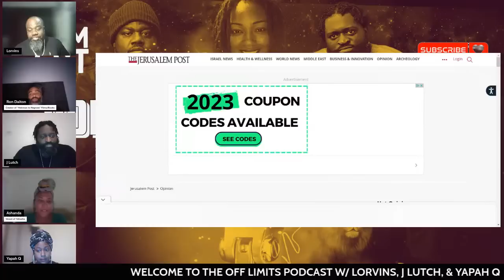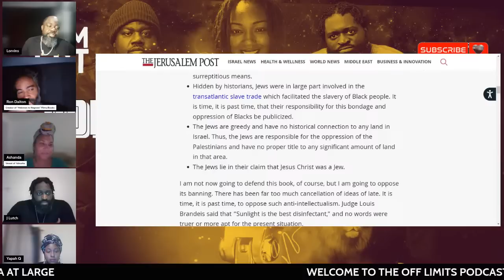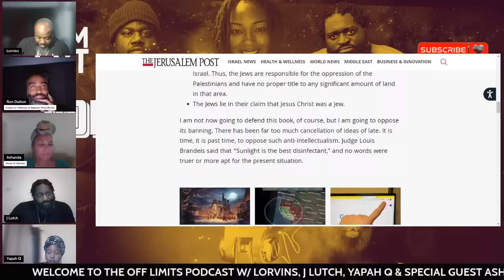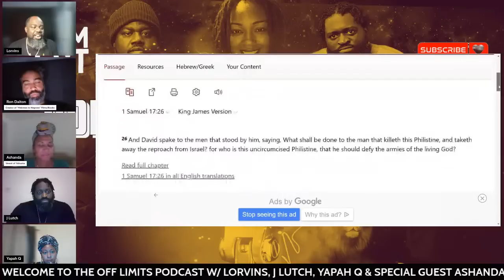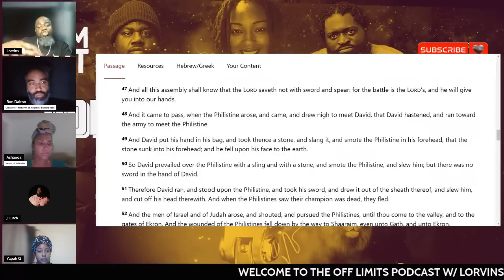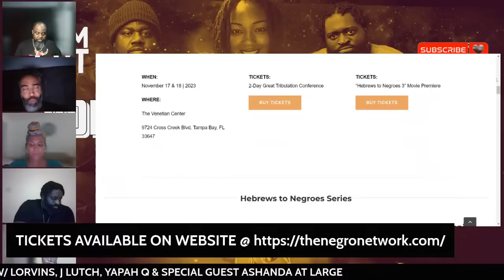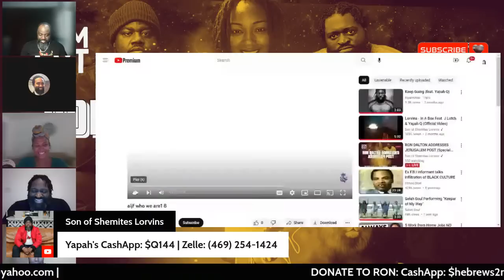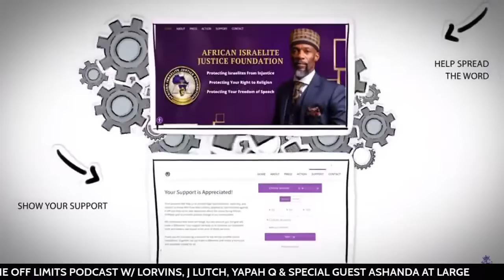RON DALTON ADDRESSES JERUSALEM POST (Special Guest Ashanda At Large)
Off Limits Podcast w/ Lorvins, J Lutch & Yapah Q